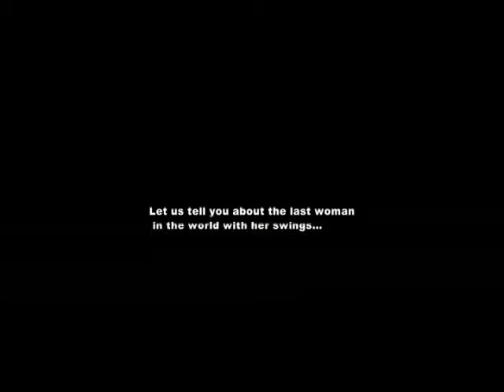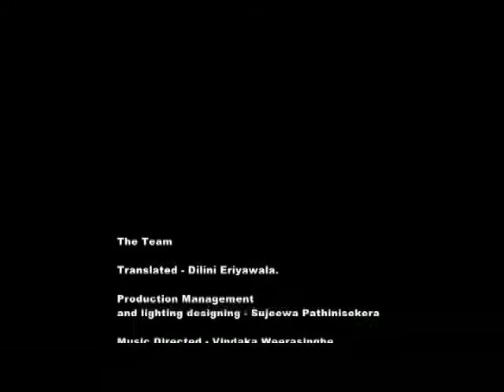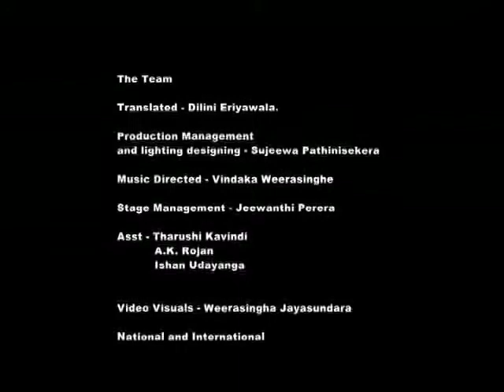'Swings of love' - (Trailer) by M.Safeer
Let us tell you about the last woman in the world with her swings...
She is doing her last act in front of you...
Just listen to her...
She will tell you many things...
Try to understand what she wants to convey...
May be, you will not meet her again...
Red, Blue, Black, Purple and White swings will be left afterall.
She is in front of you, moments before her parting...
Thereafter "The swings of love" shall be swinging.